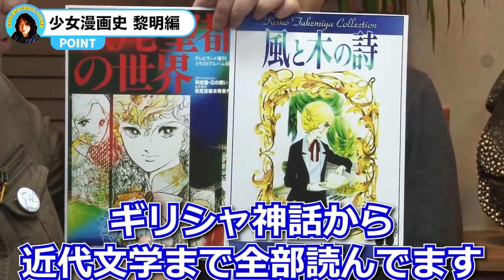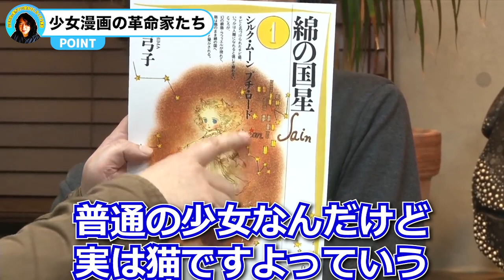【1960〜70年代編】少女漫画の礎を築いた天才漫画家たちを一挙紹介！【山田玲司/切り抜き】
【主な出演者】
山田玲司（漫画家・本質翻訳家・恋愛コンサルタント・文筆家・インタビュアー）
奥野晴信（湘南のゴーストライター・MC/通称おっくん）
久世孝臣（詩人・演出家・創作集団ナズ・ラヴィ・エ主催/おっくんの同級生）
しみちゃん（美容師/ヤンサンとコメントを繋ぐ虹の架け橋）